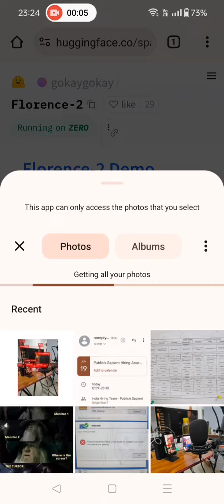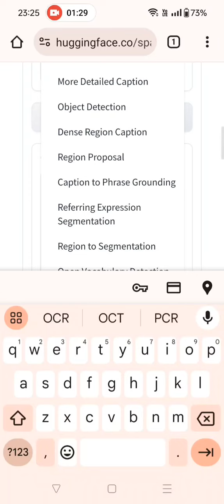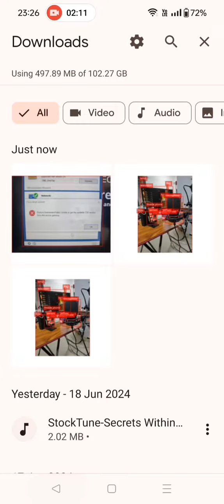Microsoft Florence-2 demo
This video demonstrates a powerful Vision model by Microsoft i.e. florence-2 which is capable of image captioning, region detector, object detection, OCR and other tasks all together